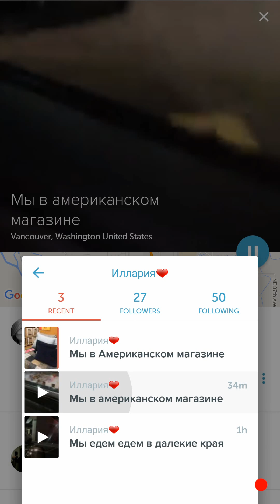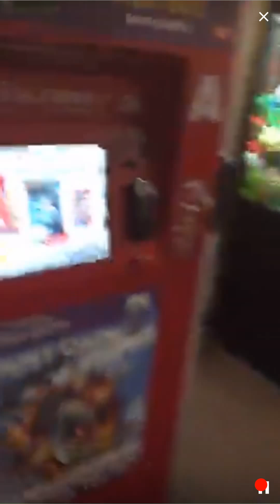12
I made $1,370.00 Last month Playing Town Star Crypto mining Game.
Do you know that playing to earn is the real thing?
  _   _   _   _   _   _   _   _   _   _ DEER HUNTER 2017 - HOW TO GET MORE POINTS?

From the creators of Deer Hunter 2014!
 Return to the wild and hunt across the globe in the world’s greatest hunting experience.

GET THEM BEFORE THEY GET YOU
Take down predators before you become the prey.

COLLECT TROPHIES

FOLKS PLEASE VISIT THEM AND DOWNLOAD ON YOUR DEVICES
THIS IS GAME OF THE YEAR!

Offered By
Glu

500 Howard St. Suite 300
San Francisco CA 94105 DEER HUNTER 2016

TWISTED CHRISTMAS

HAIL FREEZES OVER KILL 4 HUMBUG BOBCATS

COLLECT TROPHIES

Offered By
Glu

500 Howard St. Suite 300